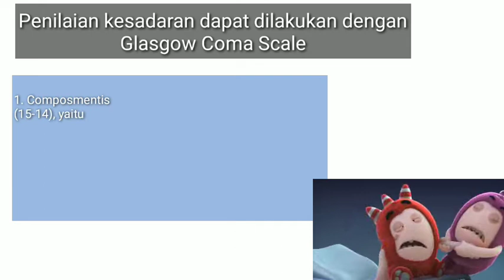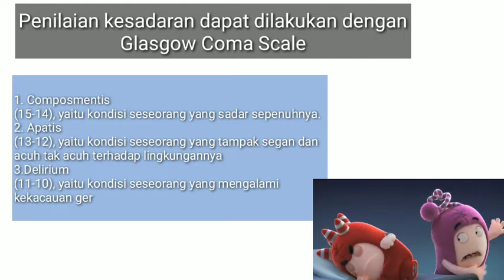Mekanisme Tidur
proses tidur manusia,
proses pembuatan tempat tidur tingkat,
proses desain kamar tidur